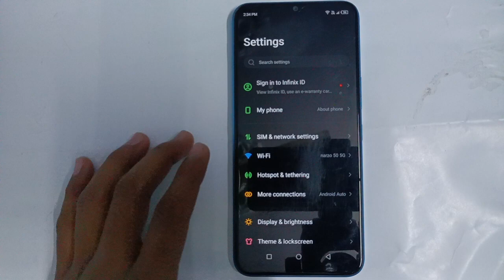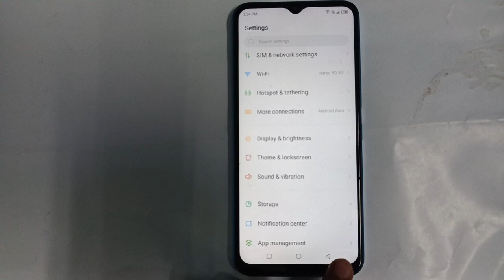Infinix hot 12 Dark mode setting | Dark mode Kaise off kare